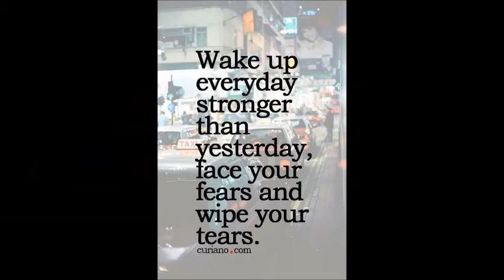MEENAXI BATIK PRINT COTTON DRESS MATERIALS WHOLESALE